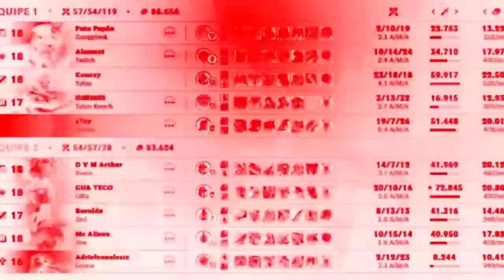EU SOU O REI DO OBJETIVO E POSSO PROVAR, DUO GUIVEN